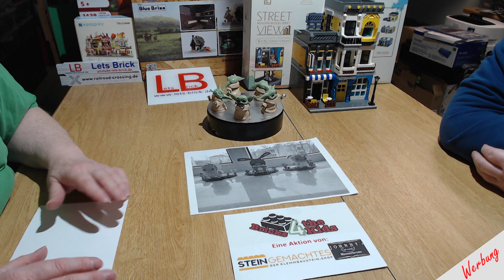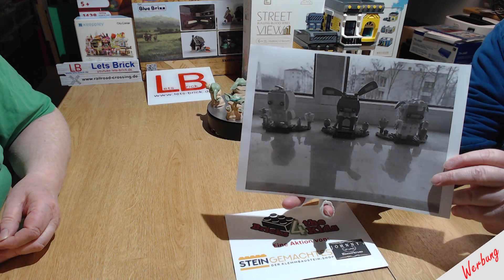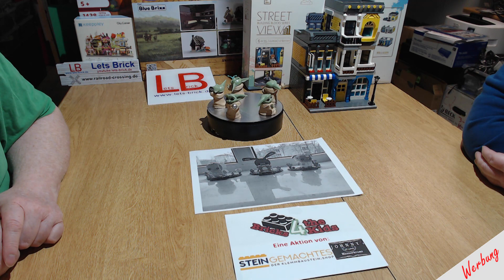Ihr bei Lets Brick? - Eure Mocs, Bilder und Videos bei Lets Brick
Heute mal was ganz anderes.

Spendenaktion